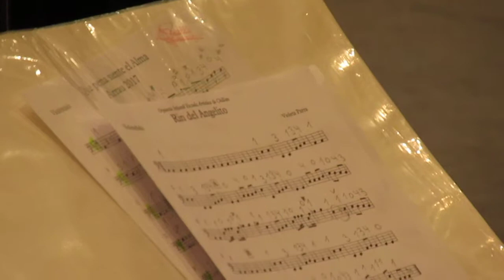Presentación libro Memoria Literaria de Grupo Literario Ñuble - Vídeo 4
28 sept. 2017.- Memoria Literaria (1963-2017) del Grupo Literario Ñuble presentado en Sala Claudio Arrau del Teatro Municipal de Chillán. En lo musical, grupo de jóvenes dirigido por Carmen Gloria Mella. Fotos en Fan Page Intercomuna Chillán Chillán Viejo.